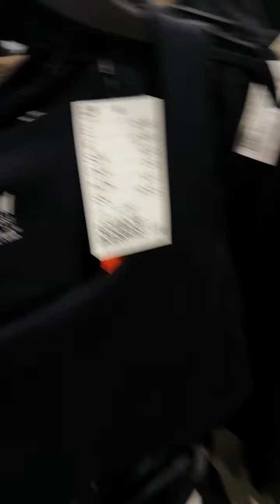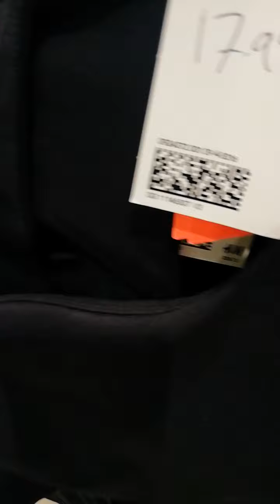H&M shop with me.(1)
Checkout my H&M shop with me in Wimbledon at their autumn and winter fashion.